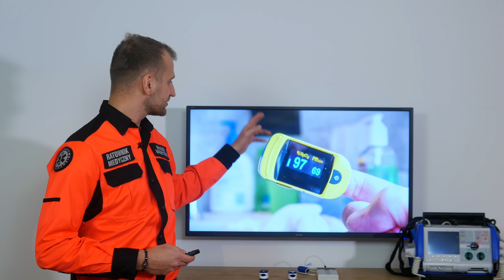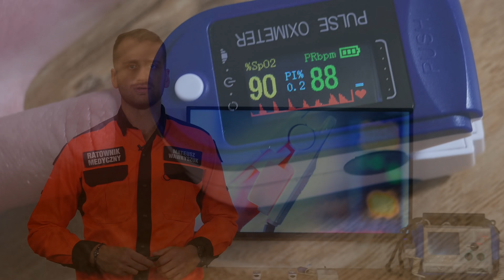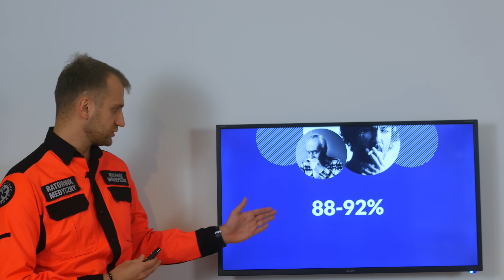Pulsoksymetr i saturacja - błędy i niepotrzebne wezwania karetki. Wszystko co musisz wiedzieć.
Karetka coraz częściej niepotrzebnie wyjeżdża z powodu nieprawidłowego korzystania z pulsoksymatru. Zanim wezwiesz karetkę (chyba, że się dusisz!) obejrzyj ten materiał w którym dowiesz się najważniejszych informacji o pomiarze saturacji krwi pulsoksymetrem podczas padnemii covid-19.

Jak działa pulsoksymetr?
Co to jest saturacja krwi?
Jak używać pulsoksymetru?
Jak odczytać wynik?
Jak zrobić to prawidłowo?
Co wpływa na zaburzenia pomiaru?
Normy SpO2 i wartość krytyczna?
Czy warto używać?
Jaki pulsoksymetr kupić?
Jakie są zagrożenia?

Po odpowiedź na te i jeszcze więcej pytań zapraszam do wykładu. :)

Źródło:
Interna Szczeklika 2019
Zaawansowane zabiegi resuscytacyjne i wybrane stany nagłe 2018